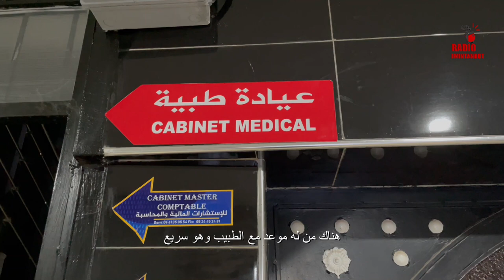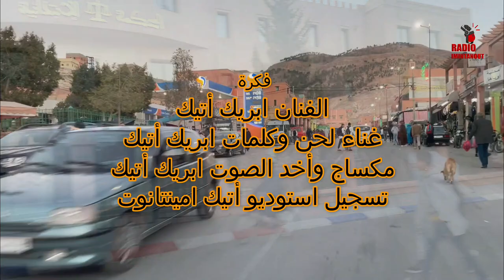أول فيلم غنائي رسالة للشباب أن مثل هده الأعمال لا نقبلها في مجتمعنا الإسلامي والإنساني